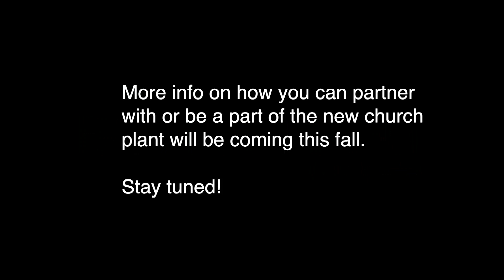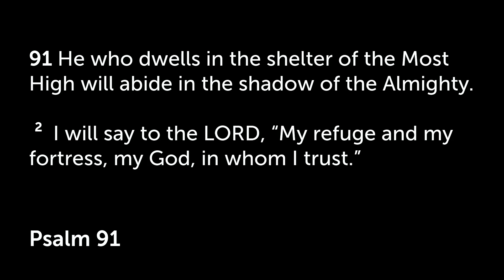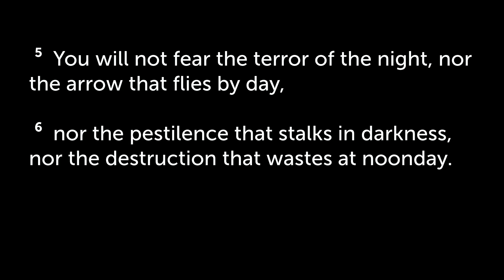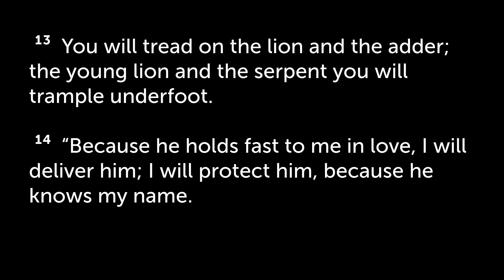Psalm 91 ‘The Only Safe Place’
Announcements: Pastor Rob Pearson
Howdy Time
Word of Worship
Worship:
Grace On Top Of Grace
Scripture Reading
Sermon: Pastor Chad DeCleene Psalm 91 ‘The Only Safe Place’
Communion
Doxology/Dismissal